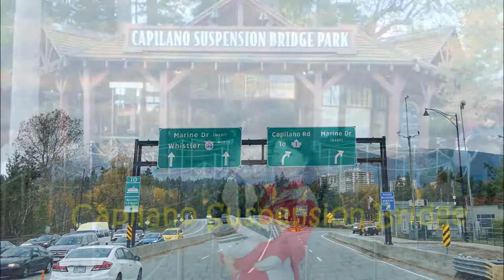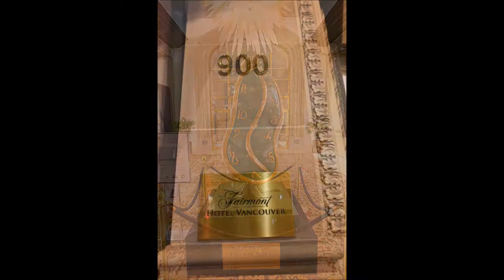Ryan Taejoon Park : Vancouver Nov 2017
Ryan Taejoon Park goes to Vancouver, BC, Canada